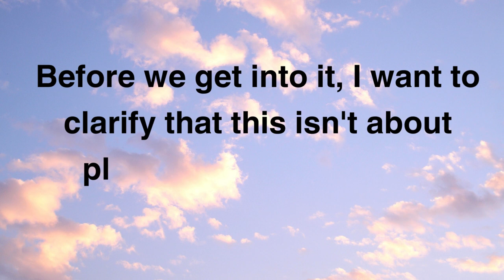Psychological Secrets to Grab Her Attention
Discover the powerful psychological tricks to capture her attention and make her crave your presence. Learn how to understand her mind and emotions, and use subtle cues to ignite her interest. Unlock the secrets to building a deep connection and standing out from the crowd. Watch now to revolutionize your approach to dating and relationships